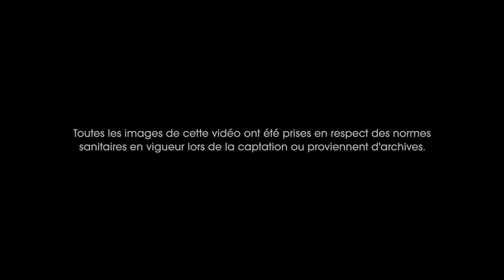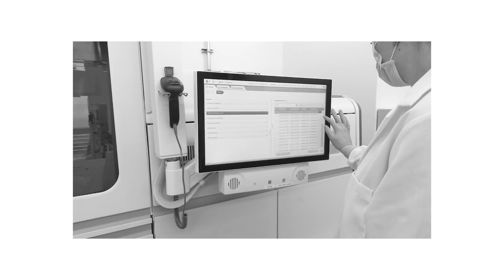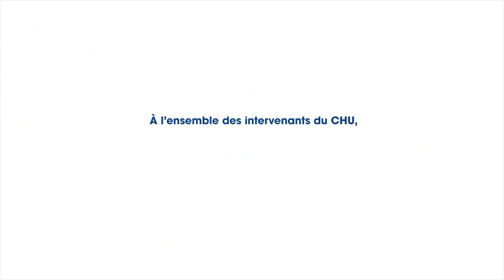2020 au CHU. Prenons le temps d’honorer nos efforts.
2020. Une année de changements, d’imprévus, d’adaptations souvent difficiles. Au CHU de Québec-Université Laval, on est au front. Malgré nos vies bousculées, on a continué de soigner. Inquiets pour notre population, on a continué de chercher. Ne sachant pas de quoi demain serait fait, on a continué de bâtir.

Idéation, contenu et gestion de projet: Direction adjointe des communications, CHU de Québec-Université Laval
Narration : Caroline Drolet, directrice mère-enfant, CHU de Québec-Université Laval
Images : Service de l’audiovisuel du CHU de Québec-Université Laval et agence PIKUR
Montage : Agence PIKUR

Merci à toutes celles et tous ceux qui ont participé de près ou de loin à l’élaboration de cette vidéo et merci aux 16 000 intervenants du CHU de Québec-Université Laval pour tout ce que vous accomplissez chaque jour avec cœur.